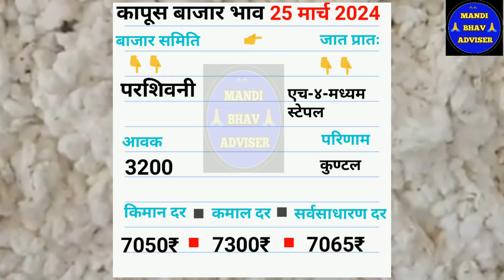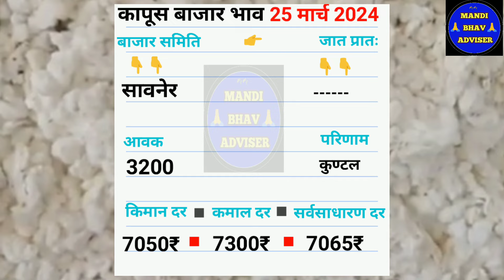आजचे कापुस बाजार भाव दिनांक 25 मार्च 2024 || kapus bhav today || महाराष्ट्रतिल कापूस भाव